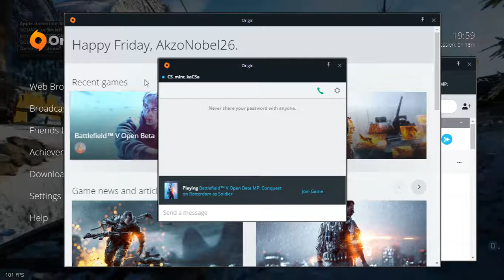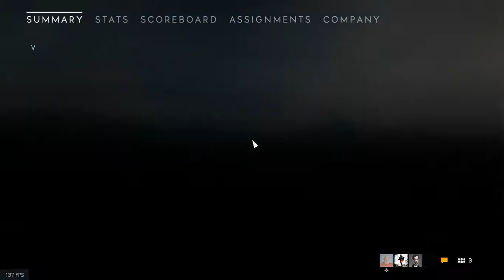Battlefield 5 valami volt.